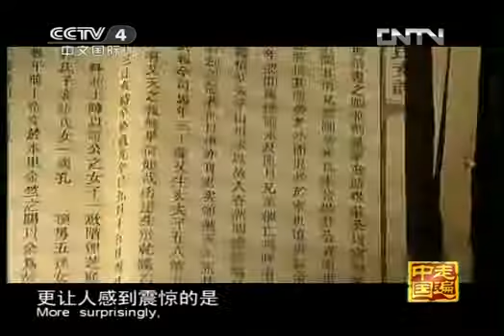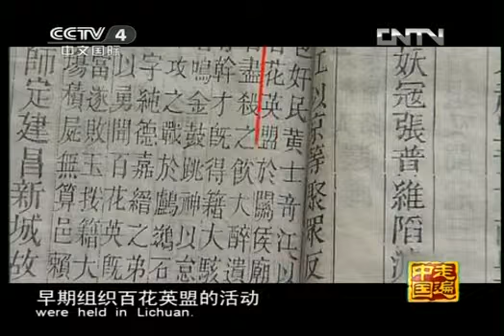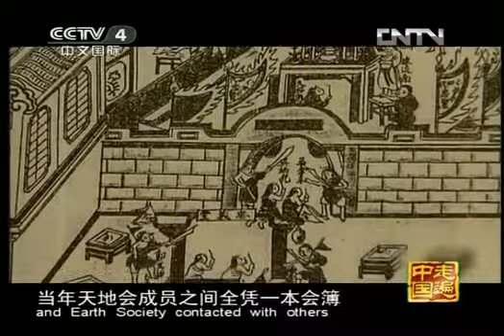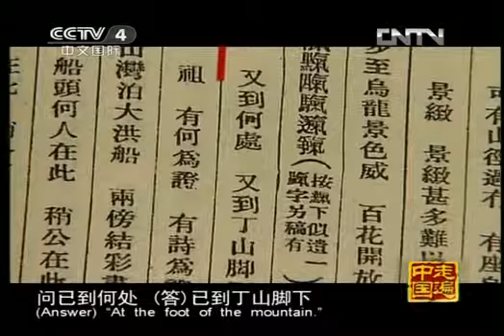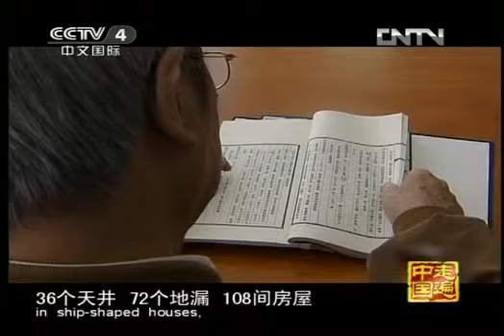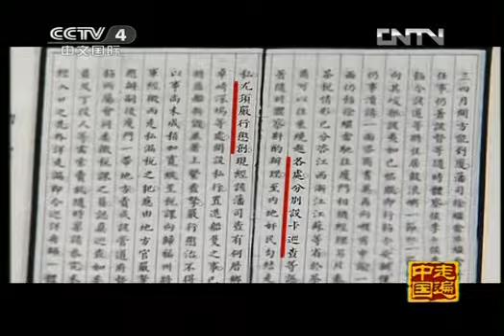走遍中国 《走遍中国》 20130328 《奇观秘闻》第8集 古屋疑云（下）